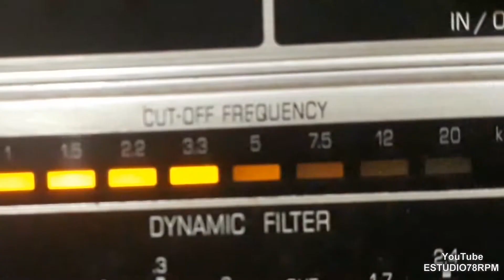LENY EVERSONG - JOHNNY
JOHNNY - FOX de PAUL - STELLMAN - ROBERTS - V.: VIRGÍNIA AMORIM com LENY EVERSONG e BETINHO E SEU CONJUNTO. Disco COPACABANA Nº 5.236-a. Matriz M-762. Tamanho 25cm. Lançado em abril de 1954. * Leny Eversong chamava-se Hilda Campos Soares e Silva.